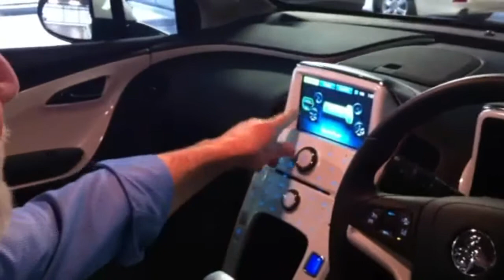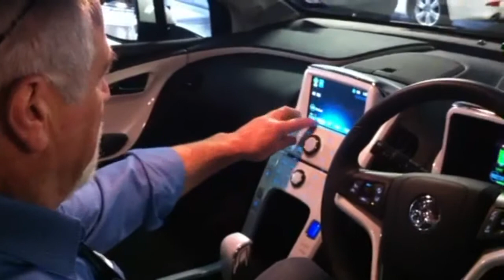Neil Mitchell testing the Holden Volt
Neil Mitchell takes a 'peep in to the future' testing Holden's new electric car 'The Volt'.

You won't believe how quiet it is!